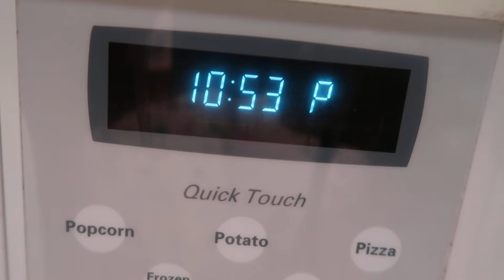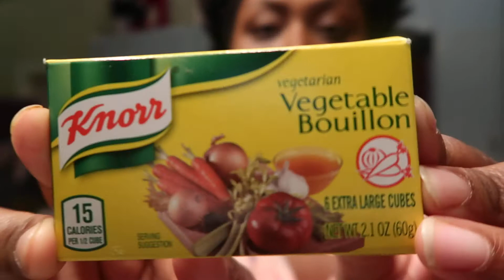LATE NIGHT RAMEN- REVERSING LUPUS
**Open me social links below**